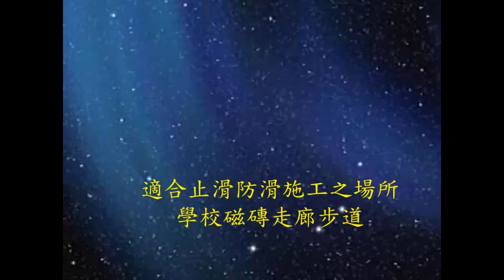325 磁磚走廊防滑止滑 學校磁磚走廊步道防滑止滑